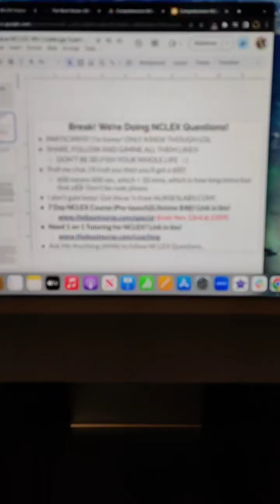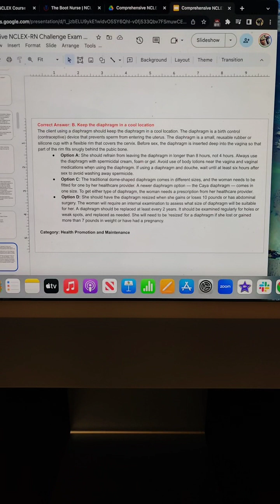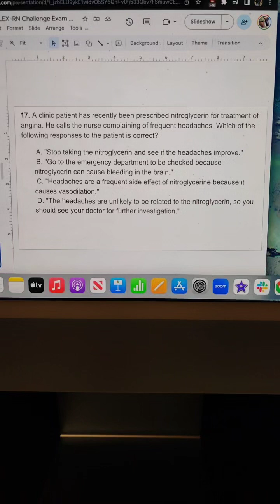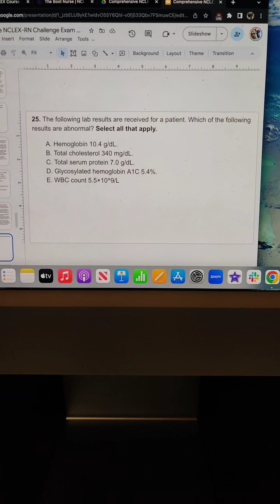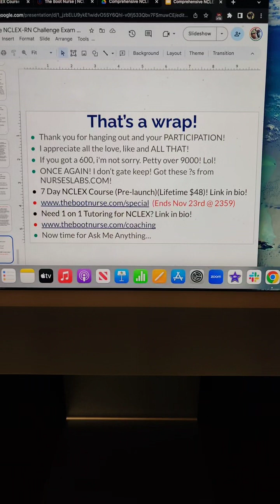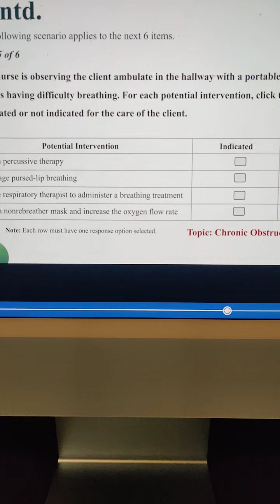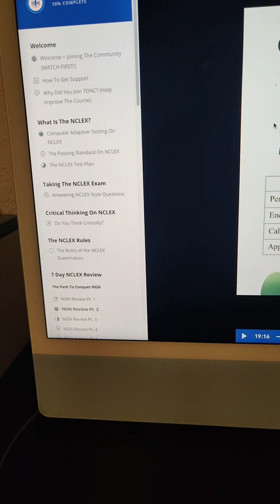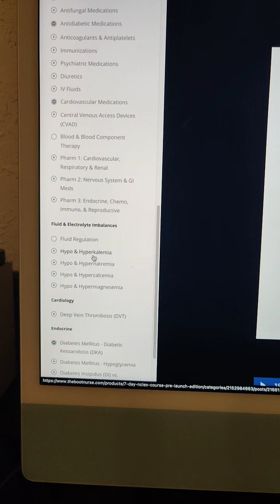NCLEX Questions, Nursing & 7DNC/TikTok Live/Nov 13, 2023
TikTok Live 13 Nov 2023! We did NCLEX Style Questions! The 7 Day NCLEX Course is now available! Also talking about the NCLEX, nursing and whatever else came to mind. Tons of great information and knowledge was dropped during this live because I'm always about giving out information. THAT'S 👉🏾pRogressioN!

HELPFUL LINKS:
National Counsel of State Boards of Nursing

Sony ZV-1
Movo Shotgun Mic
Boya Microphone
Mountdog Ring Light
Snowball Ice Microphone
Sony Headphones
Oneplus 7 Pro